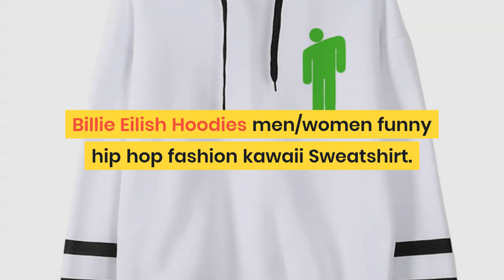Billie Eilish Hoodies men/women funny hip hop fashion kawaii Sweatshirt Graphic harajuku 90s Tumblr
Top 10 Billie Eilish Hoodies men/women funny hip hop fashion kawaii Sweatshirt Graphic harajuku 90s Tumblr hooded streetwear male. For more details about this product and to purchase please

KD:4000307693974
BillieEilishHoodiesmen/womenfunny